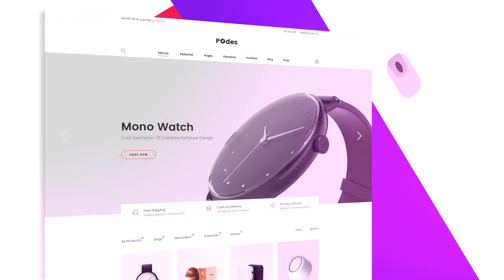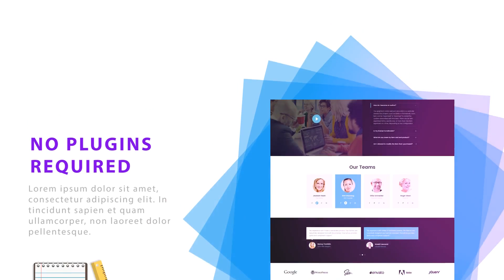Website Promo - After Effects Template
FEATURES
Modular structure
Color Control
Preview Website Template is not included.